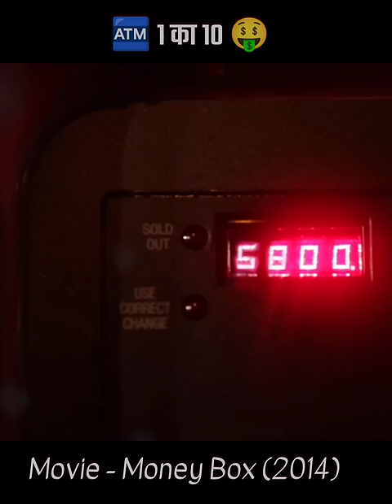MONEY BOX | Exposing the human greed under 1 minute short